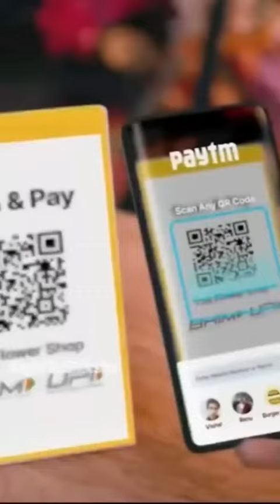January 24, 2023